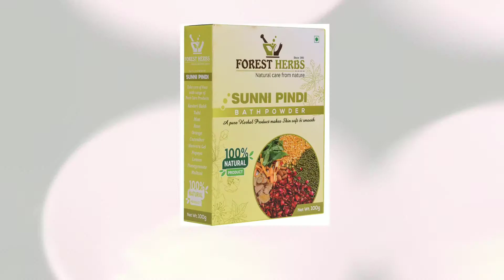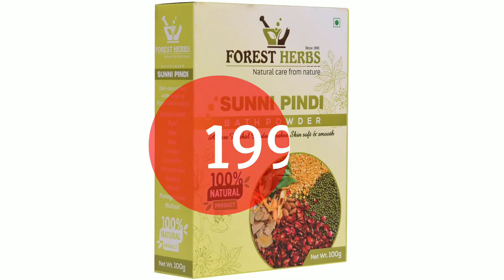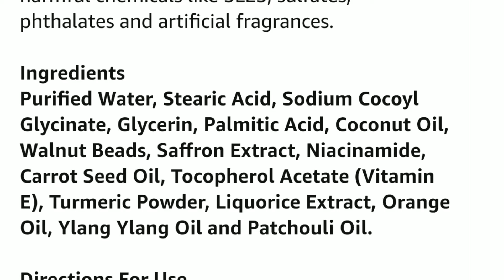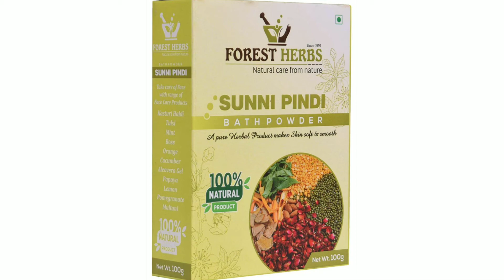Mamaearth v/s Forest Herbs Ubtan Face Wash - Surprising Result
☑️ Topics Covered in this video:

✔️ Mamaearth ubtan face wash price
✔️ Mamaearth ubtan face wash ingredient list
✔️ Mamaearth ubtan face wash benifits
✔️ Mamaearth ubtan face wash side effects
✔️ Mamaearth ubtan face wash review
✔️ The forest herbs ubtan face wash price
✔️ The forest herbs ubtan face wash ingredient list
✔️ The forest herbs ubtan face wash benifits
✔️ The forest herbs ubtan face wash side effects
✔️ The forest herbs ubtan face wash review

☑️ Mamaearth ubtan face wash:

☑️ Forest herbs ubtan face wash: